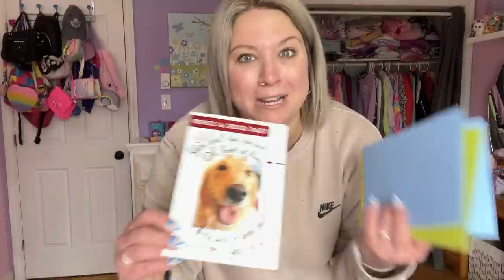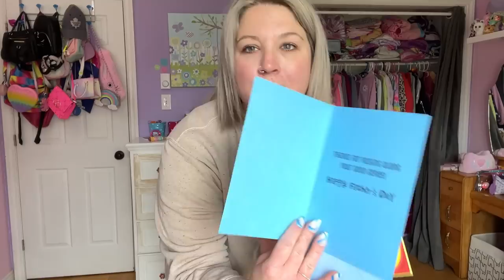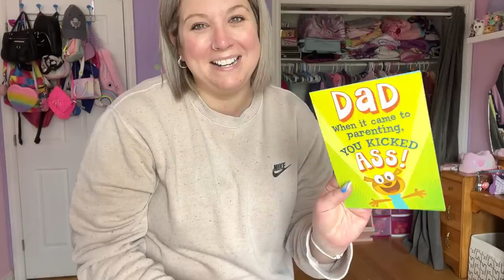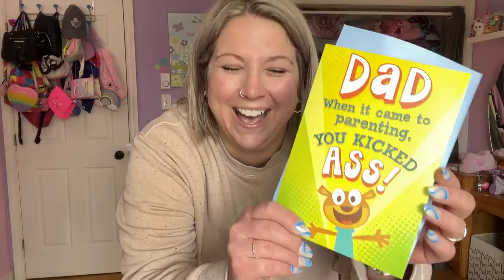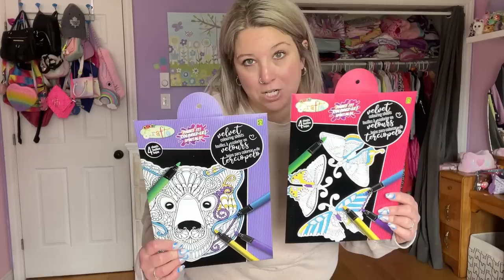Dollarama Haul! Father's Day, Laundry Must Haves & Snnnnacks!!!